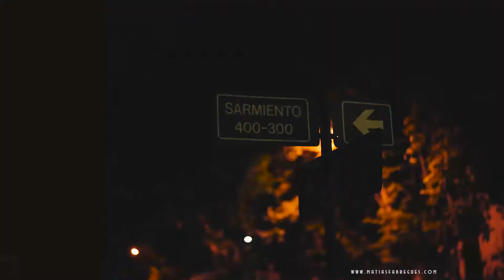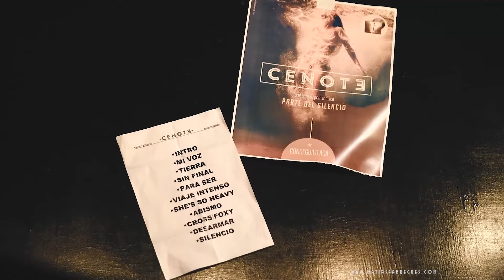Cenote - Vinilo 1/10/2016